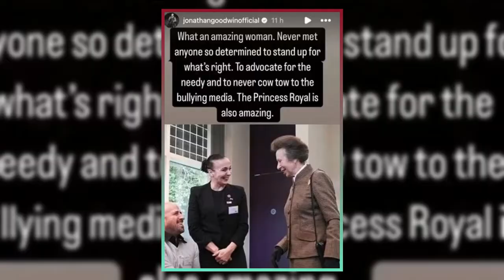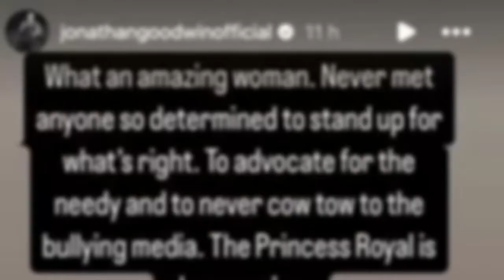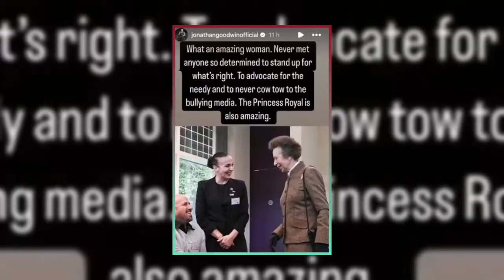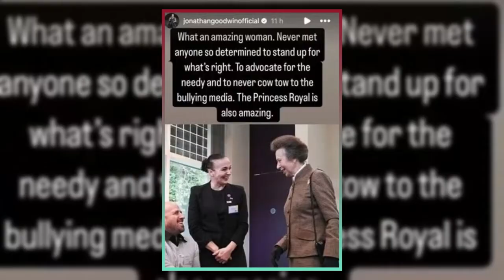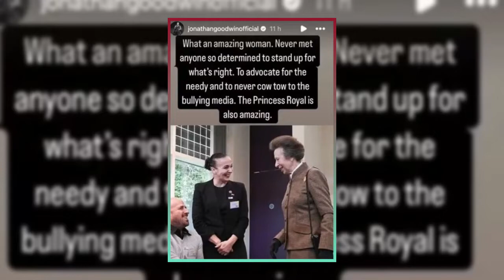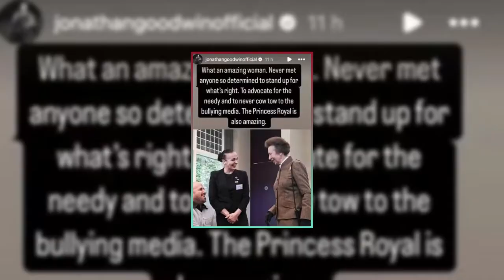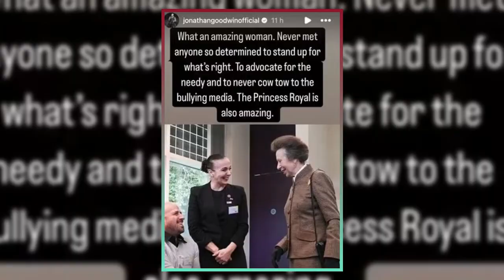"Amanda Abbington’s Bold Stand!"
Join us as we delve into the recent controversy surrounding Amanda Abbington and Giovanni Pernice on Strictly Come Dancing. After an extensive investigation, six out of 17 allegations against Pernice were upheld, shedding light on the treatment Amanda faced during the show. Hear Jonathan Goodwin's heartfelt support for Amanda and the significance of her brave stand against bullying. Amanda's emotional summit with fellow contestants reveals the troubling experiences many faced. Don’t miss the insights and updates on this unfolding story!